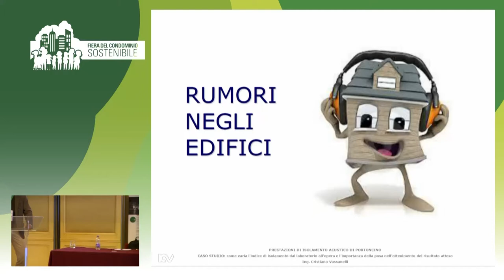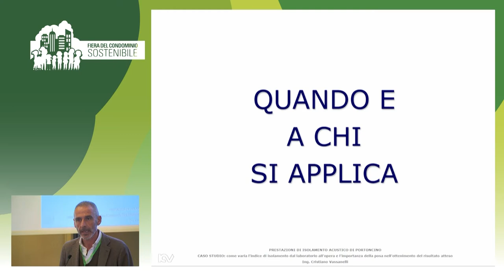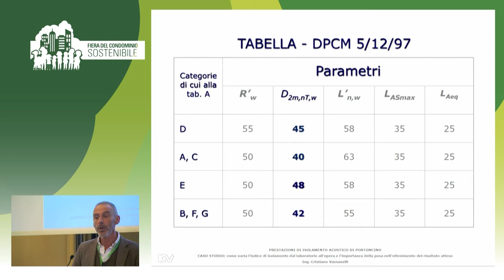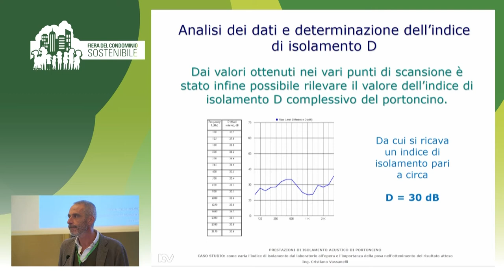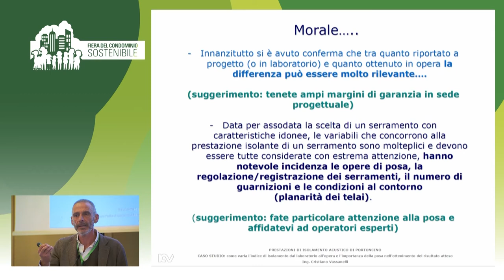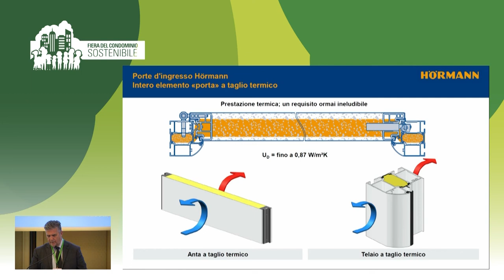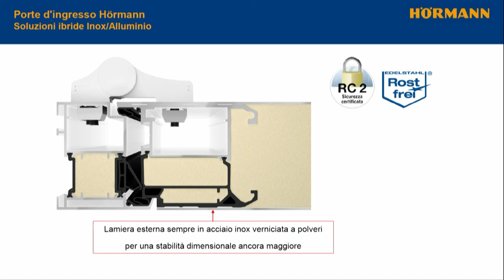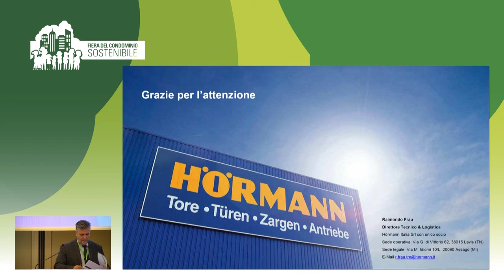L'acustica dei portoncini d'ingresso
Portoncini ad alte prestazioni
La performance acustica dei portoncini d’ingresso
Resistenza meccanica e isolamento termico vs isolamento acustico
Ottimizzata ingegnerizzazione
Dal progetto alla posa in opera

Prestazioni di isolamento acustico

Caso studio: come varia l’indice di isolamento acustico dal laboratorio all’opera

L’importanza della posa
Cenni di fisica del suono
La normativa

Ing. Cristiano Vassanelli (Ingegnere)
Raimondo Frau (Direttore Tecnico & Logistica Hörmann)